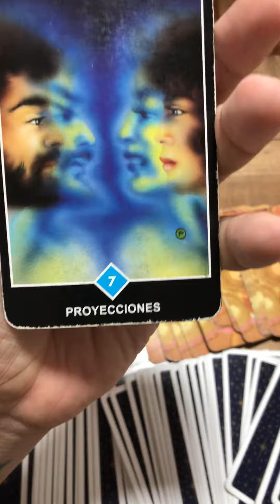Tauro Esa persona también piensa en ti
Love,
J.

ATENCION: TV+18